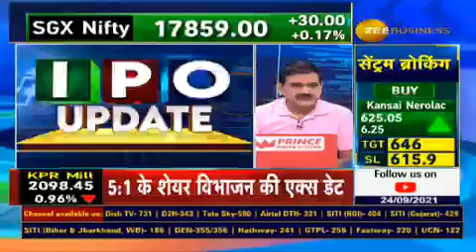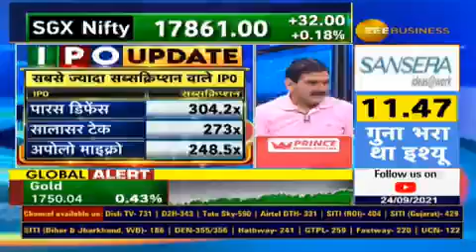Sansera Engineering की लिस्टिंग पर क्या करें?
Sansera Engineeringकी लिस्टिंग पर क्या करें?
लिस्टिंग पर बने रहें या मुनाफा लेकर निकल जाएं? जरूर देखिए अनिल सिंघवी का ये वीडियो...